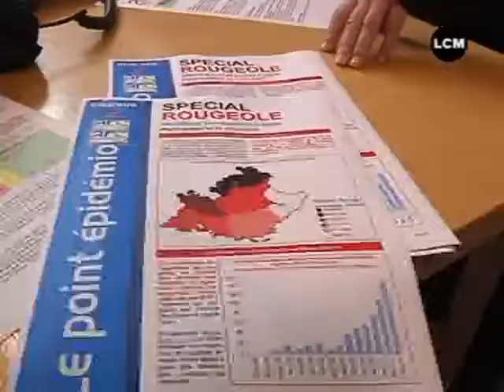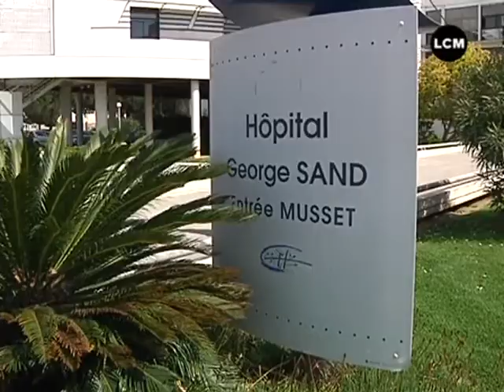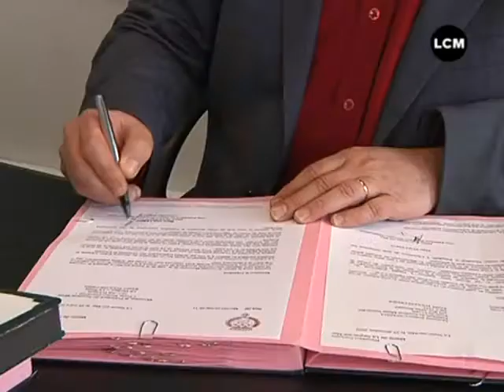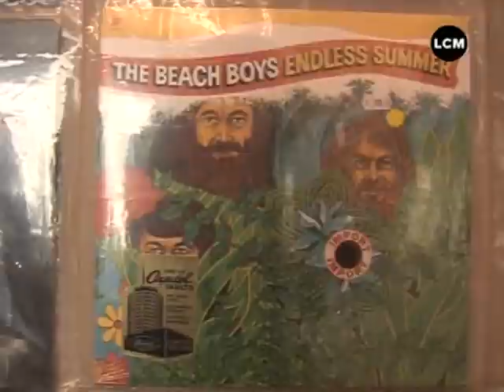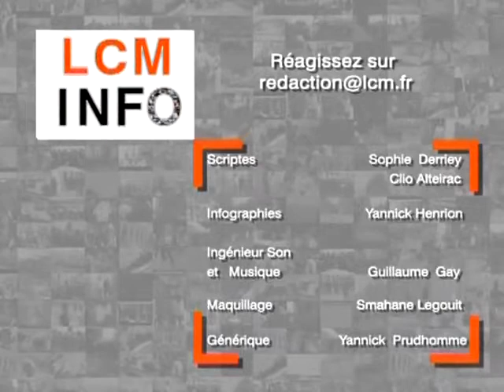JT Marseille - LCM Info du 01/04/2011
DROITS RESERVES. Pour conserver ce reportage